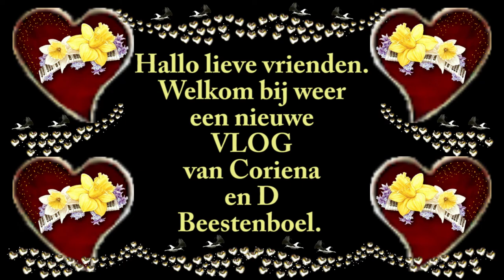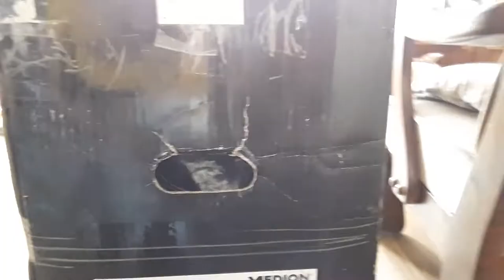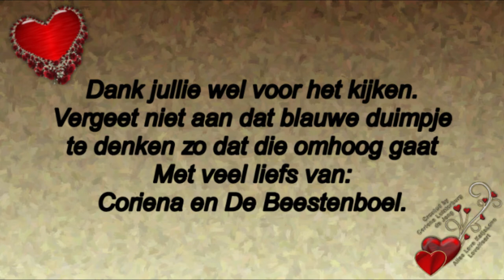Maandag 18 mei Samen met Rebecca de pc na laten kijken #773